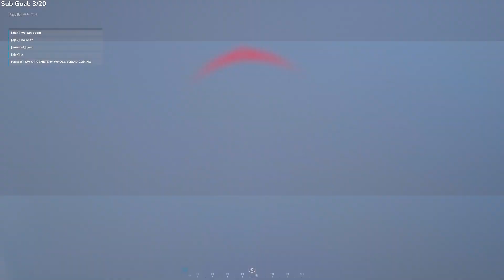Blew me outta muh boots!